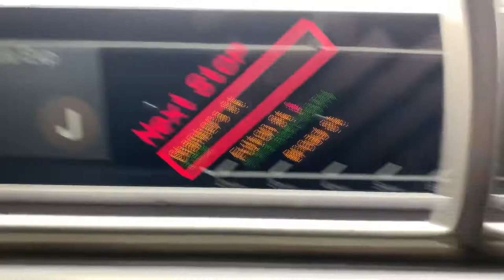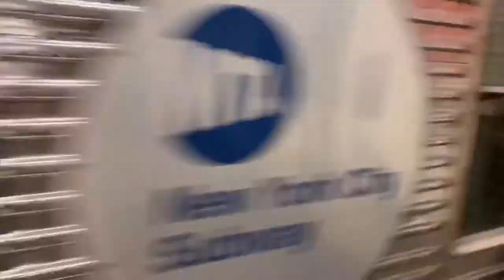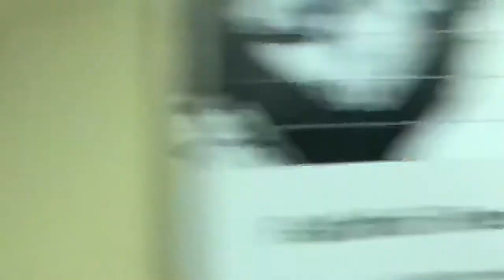Looking for a R32 (J) train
R32s are back. Yea no surprise. I go to Chambers Street to find R32s. There’s nothing much to see.